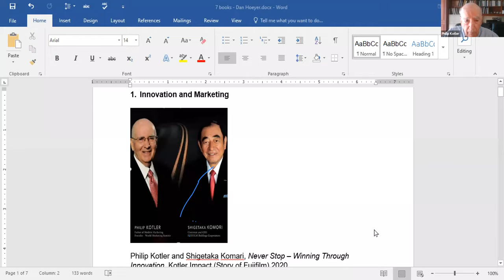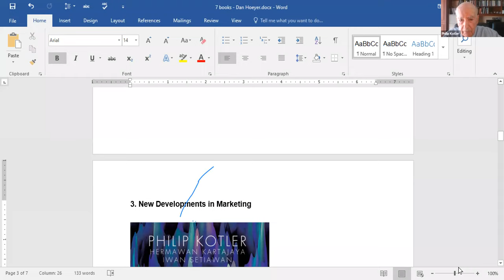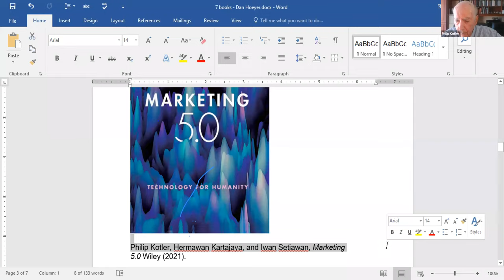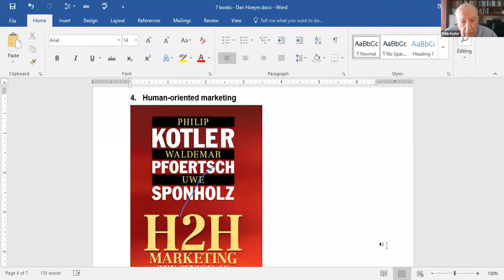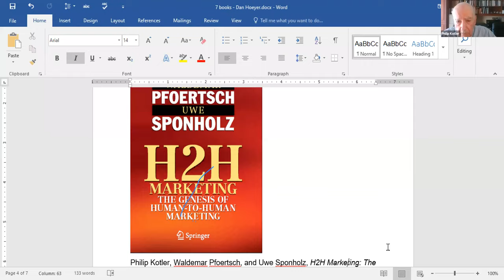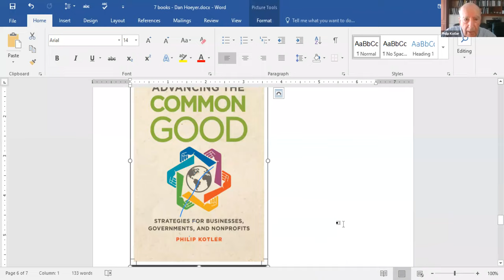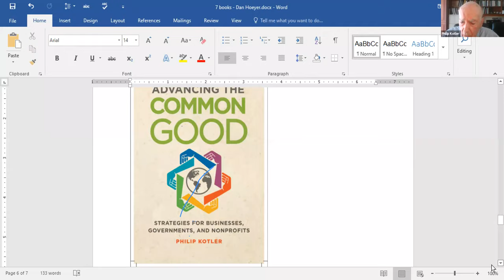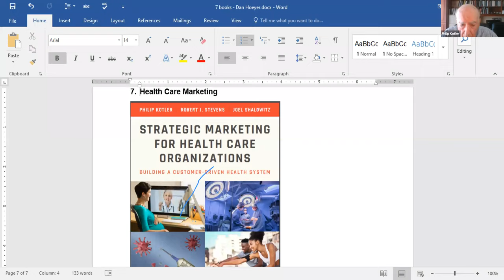Leaders Excellence Webinar by Marketing Guru Philip Kotler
In this live Leaders Excellence webinar, marketing guru and and the father of modern marketing Philip Kotler talk about each of his seven books, outlining his wisdom and knowledge on these topics and marketing concepts. He answer questions at the end of the session.

To learn about our Certificate in Marketing Leadership program, visit this

You can view our recording of the live Leaders Excellence webinar by our honorary fellow and the father of modern marketing, Philip Kotler, on seven topics which are covered in his most recent books:

1. Innovation and Marketing: Never Stop - Winning Through Innovation.

2. Branding: Brand Activism: From Purpose to Action.

3. New Developments in Marketing: Marketing 5.0: Technology for Humanity.

4. Human-Oriented Marketing: H2H Marketing: The Genesis of Human-to-Human Marketing.

5. Social Media Marketing: Social Media Marketing: A Practitioner Guide.

6. The Common Good: Advancing the Common Good: Strategies for Businesses, Governments, and Nonprofits.

7. Health Care Marketing: Strategic Marketing For Health Care Organizations.

Philip Kotler is known as the father of modern marketing and is a true legend in this field. Professor Kotler has published 86 books and over 150 articles in leading journals, several of which have received best-article awards. Kotler’s book “Marketing Management” is the most widely used textbook in marketing around the world. As a professor of Kellogg School of Management at Northwestern University, Kotler has significantly contributed to Kellogg’s success through his many years of research and teaching there. He is the recipient of the most prestigious marketing awards and has been inducted in the Management Hall of Fame. He was the first recipient of the American Marketing Association’s (AMA) “Distinguished Marketing Educator Award” and the Sheth Foundation Medal for “Exceptional Contribution to Marketing Scholarship and Practice.” He has traveled extensively globally advising and lecturing at many companies about how to apply sound economic and marketing science principles to increase competitiveness.